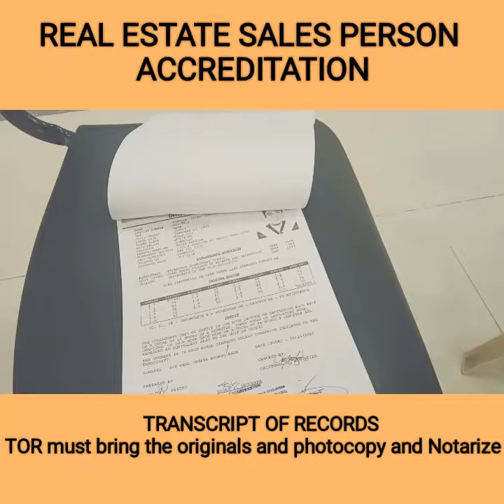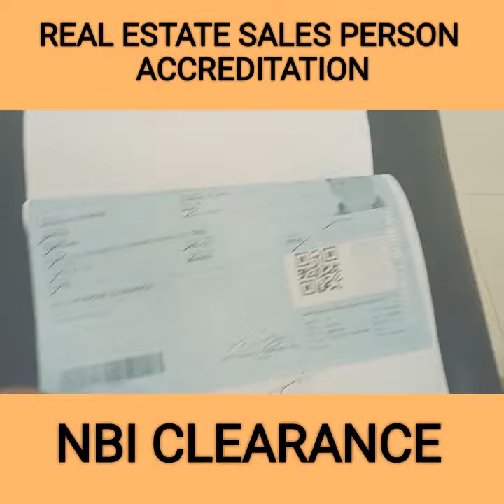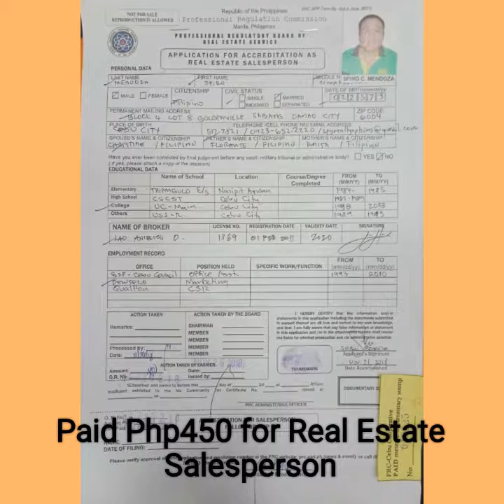December 6, 2018